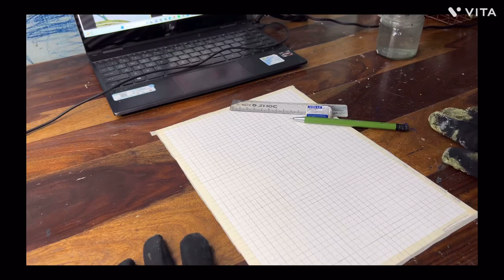Beginner-friendly Painting tutorial of Sheikh Zayed Grand mosque, Dubai🕌 | Sufia’s Art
This is the step-by-step tutorial of how I painted the Sheikh Zayed Grand mosque using gouache paints. This is my first tutorial video so please show a lot of love🤍 If you attempt this painting then do send me the results on Instagram: @sufias_art. Also send me suggestions as to what you want to see next🤍

Products used:

Brustro Gouache paints
Brustro A4 watercolour paper
Brustro paintbrushes.

Happy painting🌿🤍